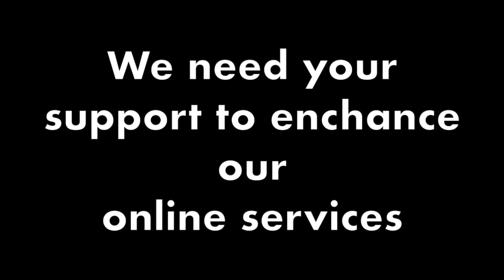One Lord and One Church